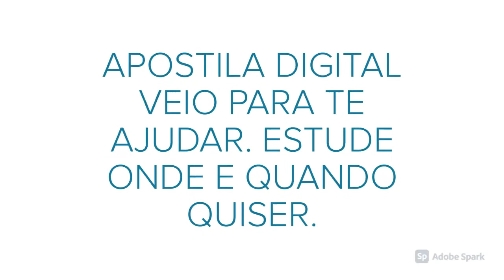APOSTILA PREFEITURA DE CAXIAS DO SUL RS 2020 PROFESSOR DE PORTUGUÊS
No estado do Rio Grande do Sul, a Prefeitura de Caxias do Sul torna pública a abertura de um novo Concurso Público, que tem como objetivo a formação de cadastro reserva para profissionais de níveis médio e superior.